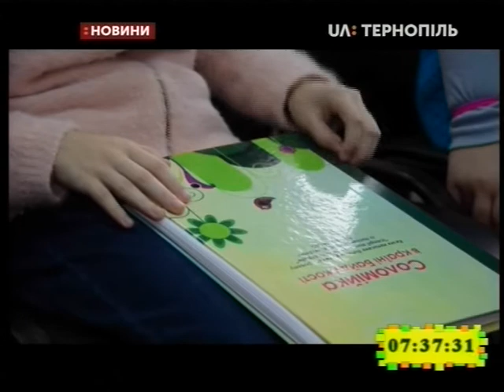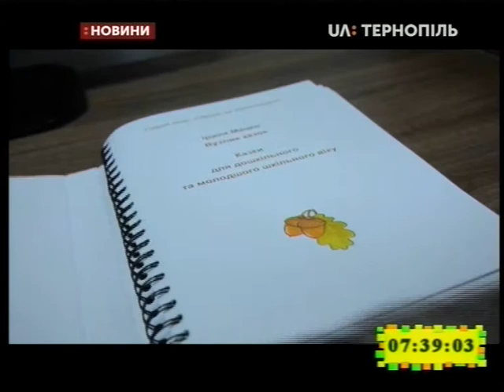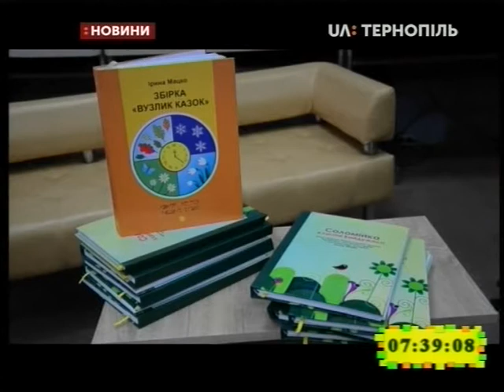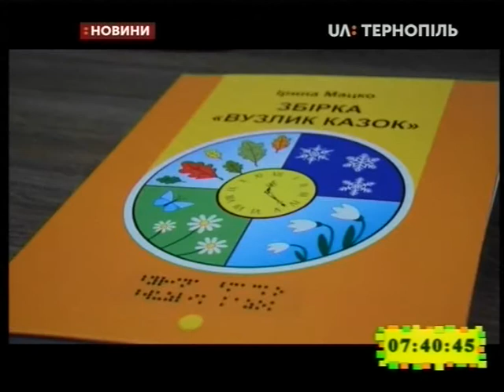12.02.2020. Новини. 7:30